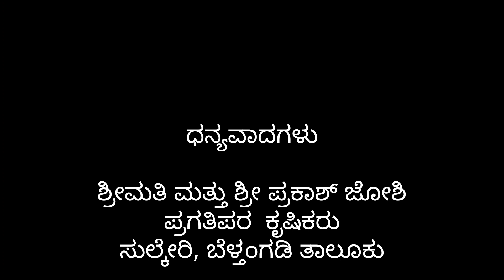ಕಾಡಿನ ಜೇನು ಹಿಡಿಯುವ ಪ್ರಕ್ರೀಯೆ : How to get Honey bee family for free !!!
ನೈಸರ್ಗಿಕ ಪರಿಶುದ್ಧ ಜೇನು ಬೇಕಾದಲ್ಲಿ ಸಂಪರ್ಕಿಸಿ...
For Natural pure Honey pls contact